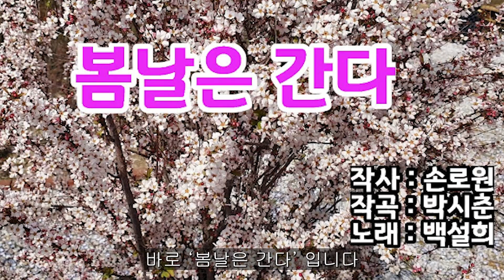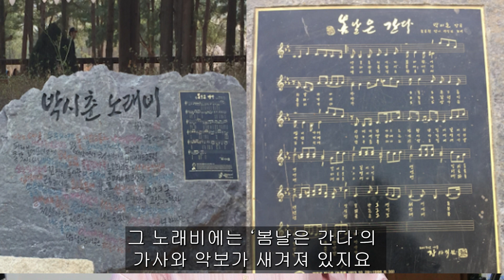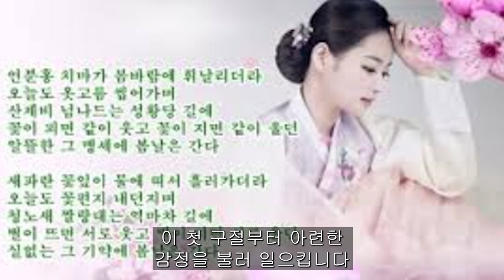[썰래발TV] 연분홍 치마와 구슬픈 색소폰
썰래발TV 설파입니다. 오늘 색소폰 연주는 굿피플 우시언 님과 협업하여
 '연분홍 치마와 구슬픈 색소폰'에 대해서 썰을 풀어 보겠습니다.